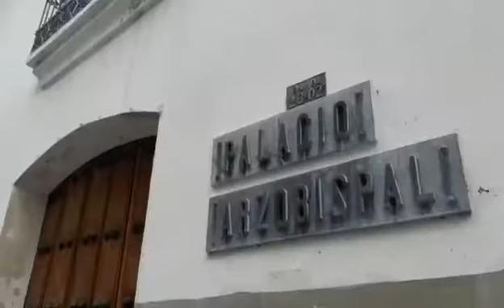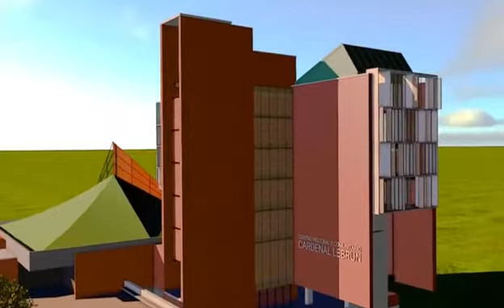Centro Pastoral José Ali Lebrun Moratinos